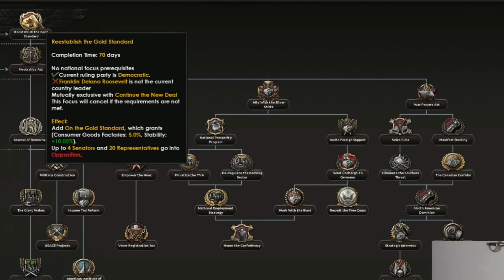The South Rises! America is OP: Hoi4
well everyone, this was the first major I ever played. So this is what is like to have resources and factories. Wow. Weird.